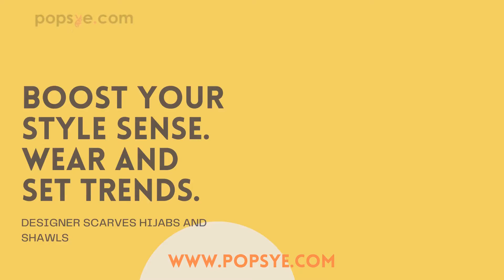scarves for women muffler forwomen cape shawl winter shawls ladies scarf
Details
- Solid Colors
- Fringe trim scarves stoles shawls
- Approx. 35" x 75"

All seasons Summer / winter / spring / autumn.

modern, stylish and fashionable.

- Imported

Material:
cashmere, cotton

Soft and lightweight.

Enormously manageable and foldable.

Care:
Dry clean or hand wash

Convenient soft scarves, shawl, scarf OR wrap for women. These are a big size scarf  75 x 35 inches shawl which can be adopted for multi-purpose. These scarf/shawl/scarves/stoles/wraps are intended to suit all types of work and social environments. The diversity of colors gives you diversified choices to mix and match with all types of regular activities. These scarf/shawl/wrap/stoles/scarves are an ideal wearable for office, shopping, eating out, evening functions, dinner gatherings, weddings, birthday parties or any other kind of social meeting. It’s an excellent gift for friends and families.